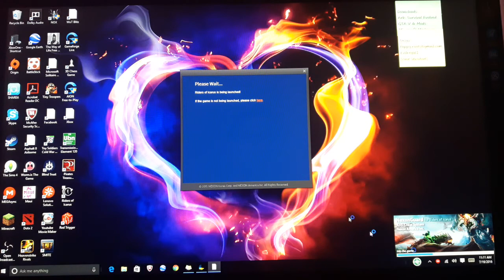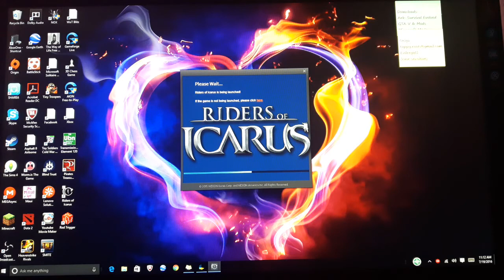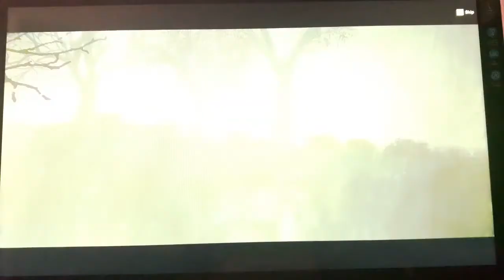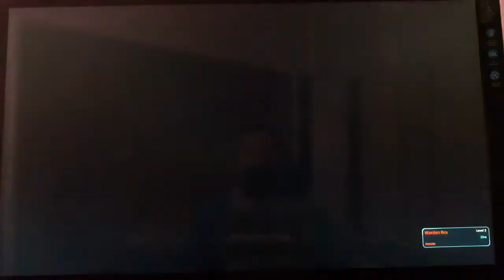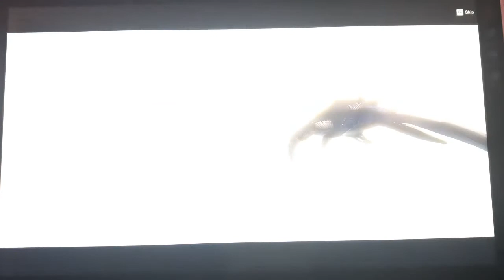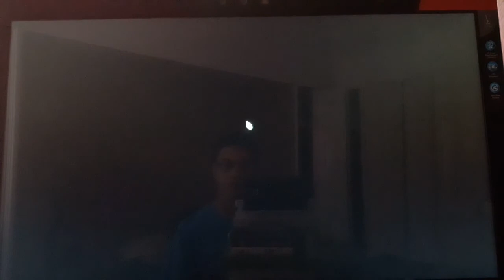Berserker VS Giant Ice Dragon // Riders of Icarus (Ep. 1)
(Before watching the video, i advise you to continue reading.)
I have never played an actual MMORPG, nor played this before, so I do not know how the game works or its storyline. All I know is my current mission is to save a princess - what a cliche -  and escape some sort of cursed forest.

Again, I feel as though I need to apologise to the viewers on the separate channel still awaiting a new video. Everyone by know should know I'm still wounded from prom, which is why there wasn't a video 2 weeks ago. A few people should know I was at a wedding last weekend, so that event had everyone stressing.

I hope you all enjoy this new installment of MMORPG games, whether I decide to make this a 'thing' is up to you guys.

Go Check out:
Levi - Tappy Roots: